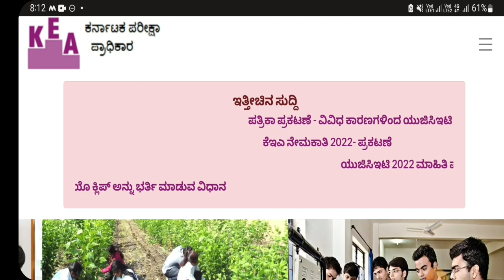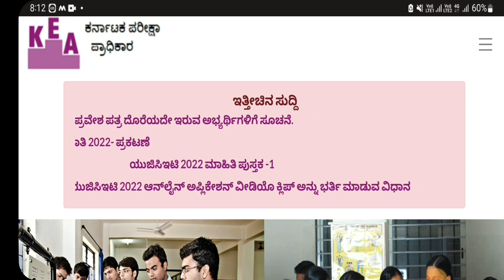KCET 2022 RESULTS DATE CHANGED|KEA LATEST UPDATE|KARNATAKA|students solution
Upi id:hatersvtu@ybl